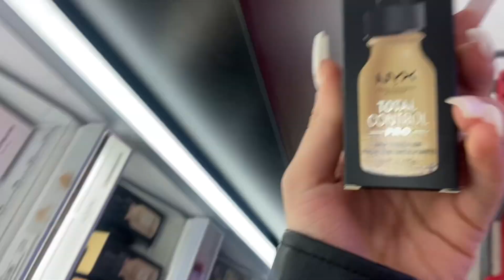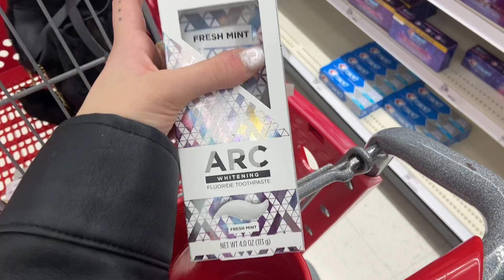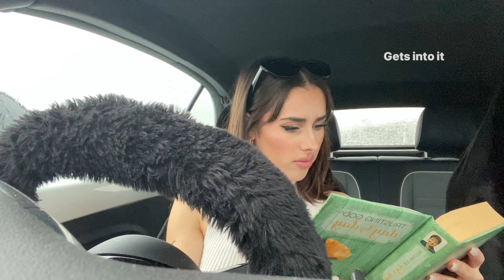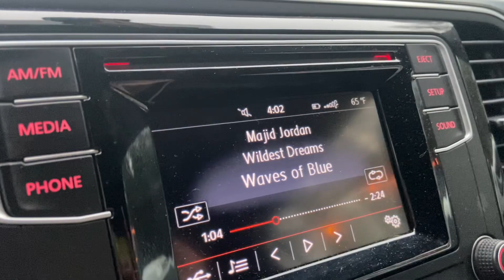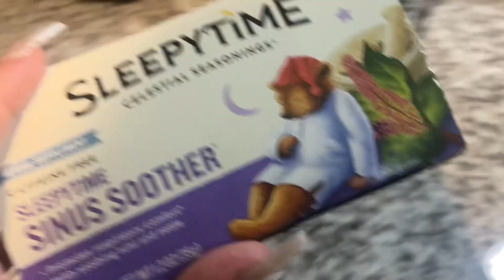Spend a rainy day with me | VLOG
Spending the day alone can be so refreshing and it’s one of my favorite things to do! Hope you enjoyed me being an absolute hyper mess Lol